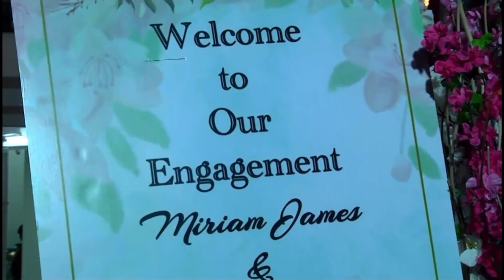Our Engagement ❤️ 12/01/2022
Hi Lovelies.!! I hope this Video helped you and I hope guys like it.!!! ❤️❤️

Until next time STAY GORGEOUS.!! ❤️